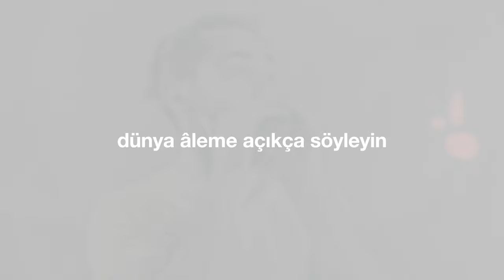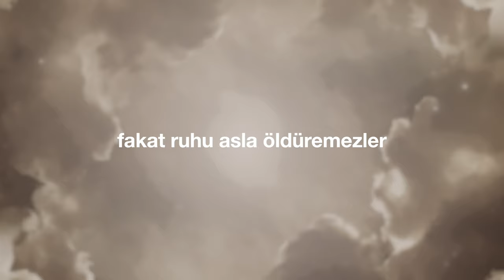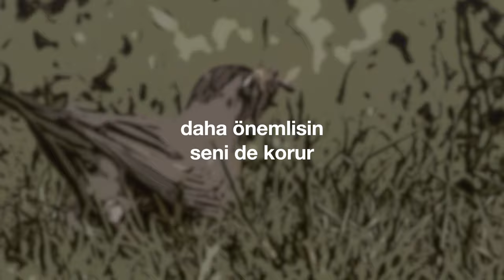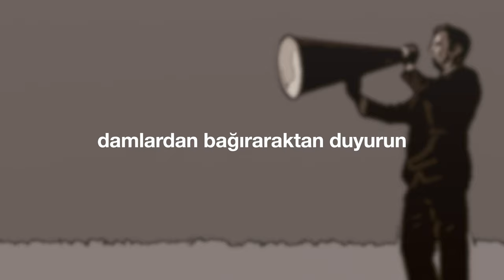"Damlardan Bağıraraktan" (Cem Kervan) Söz Videosu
"Damlardan Bağıraraktan"
Tekli Olarak Çıkış Tarihi: 18 Mayıs, 2022
Albümün Çıkış Tarihi: 29 Haziran, 2022

Sazlar: Serhat Doğan
Perküsyon: Haydar Demir
Erbane: Charles Vincent
Geri Vokaller: Meliha Bilgili, Gülseren Yılmaz

Sözler:

Damlardan Bağıraraktan

Size gizlice söylediklerimi
Dünya âleme açıkça söyleyin
Kulağınıza fısladıklarımı
Damlardan bağıraraktan duyurun

Korkmayın, her şey açığa çıkacak
Örtülü her şeyi gözler görecek
Gizli olan her şey anlaşılacak
Damlardan bağıraraktan duyurun

İnsanlar bedeni öldürebilir
Fakat ruhu asla öldüremezler
Size baki hiçbir şey yapamazlar
Damlardan bağıraraktan duyurun

KERVAN'ım Allah serçeleri kollar
Daha önemlisin, seni de korur
Saç tellerinin sayısını bilir
Damlardan bağıraraktan duyurun